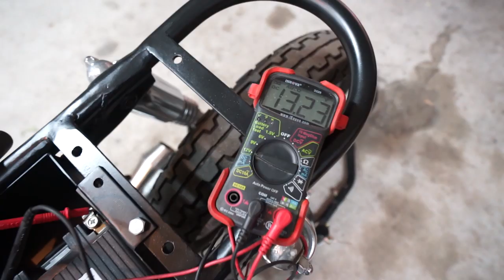From barn find to brat in 5 minutes (Timelapse)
Parts and tools I use

Alexander Osborn - Showreel Music alexanderosborn.tv

All videos posted to the Classic Octane YouTube Channel are for informational and entertainment purposes only. Classic Octane, LLC highly recommends that you engage with a professional mechanic when conducting repairs on your motorcycle. Classic Octane, LLC assumes no liability for anything you choose to do to your motorcycle before or after watching one of the videos or utilizing the content from this YouTube. All repairs or modifications you perform to your motorcycle are made at your own risk. All content is on the Classic Octane YouTube Channel is exclusively owned and copyrighted by Classic Octane. Any illegal reproduction of this content is a violation of the law.